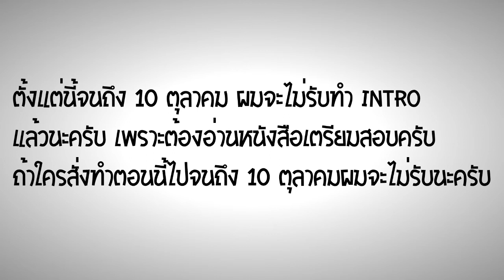แถลงข่าว !!!!!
GGM TV !